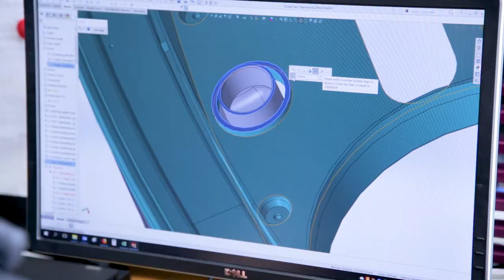FANUC - Success Story in Bulgaria at TESY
To increase their plastic part production, the water and air heating solution supplier TESY from Bulgaria, chose to install two FANUC ROBOSHOT a-S300iA with a clamping force of 350 tons. This allowed them to reduce production cycles by 30-50 % depending on the size of the produced part.